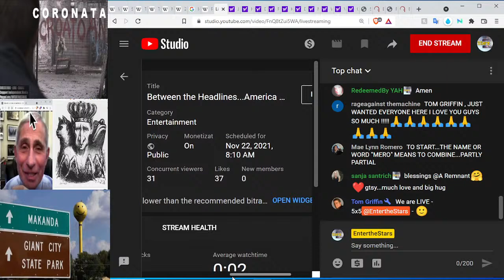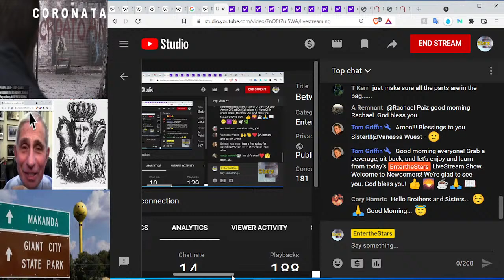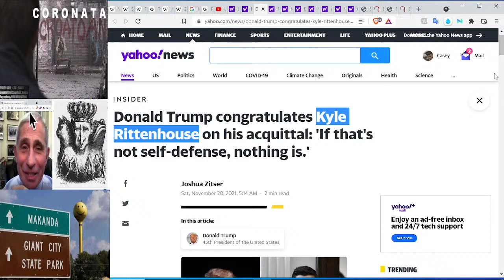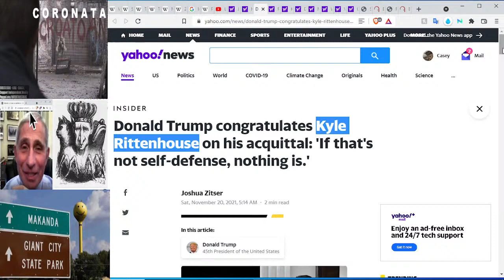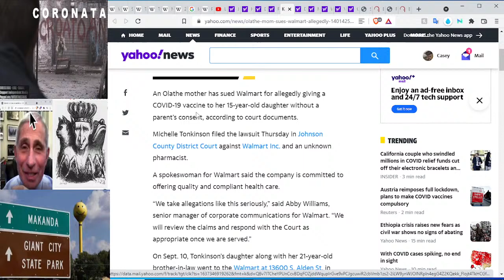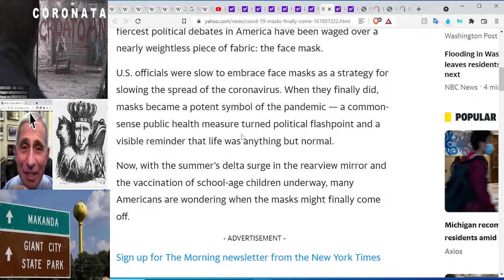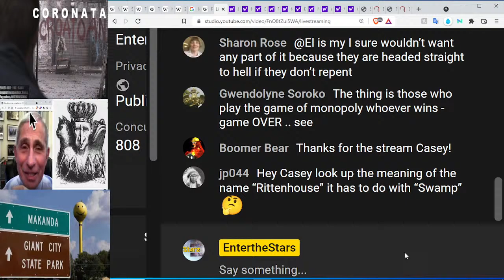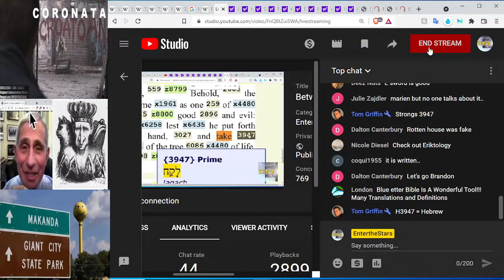Between the Headlines...America United After the Trial?